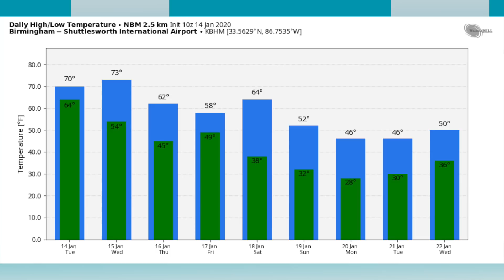January 14, 2020 Weather Xtreme Video - Morning Edition